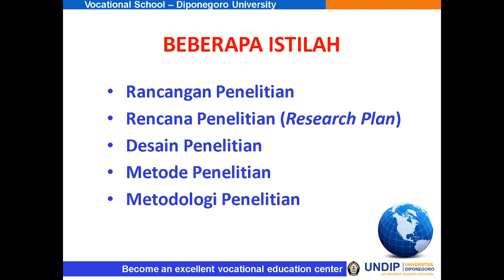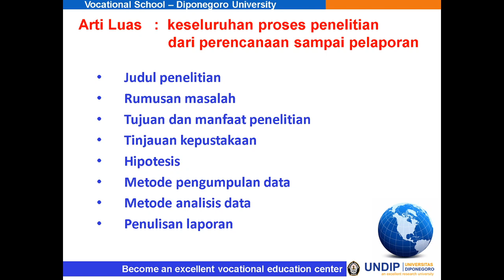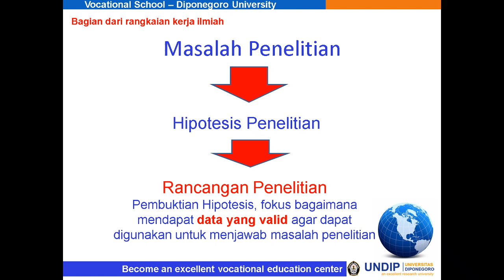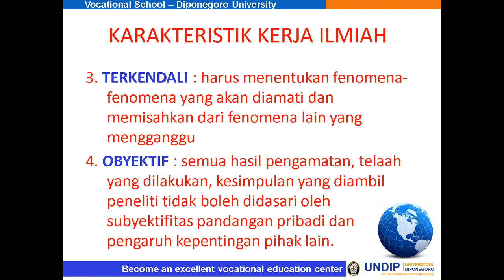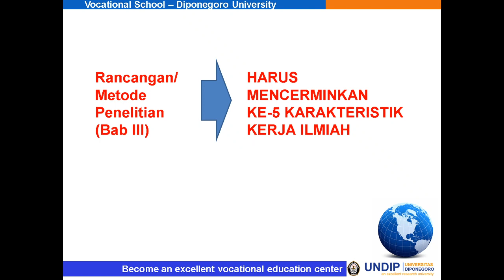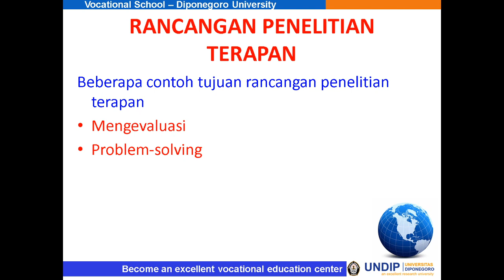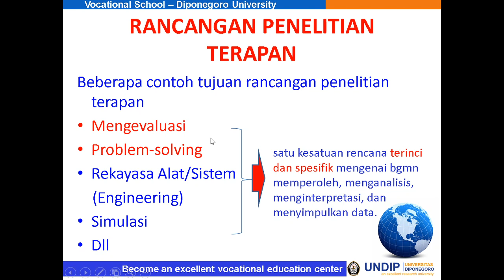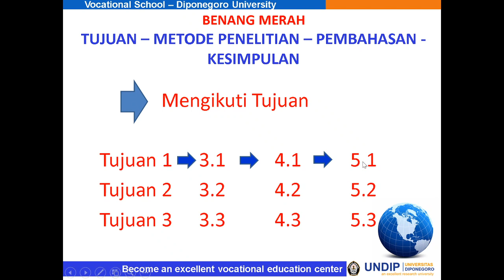APPLIED RESEARCH DESIGN (RANCANGAN PENELITIAN TERAPAN)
Video ini menjelaskan bagaimana merancang penelitian terapan, mulai dari cara mengambil data, menganalisis, dan membuat kesimpulan.
(This viedo explain how to design the applied research, from how to take data, analyze, and make conclusion).